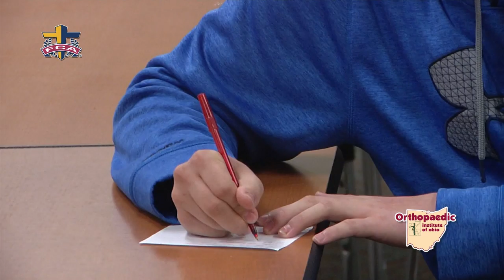Parkway FCA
Andy Lynch talks with members of the Parkway FCA who say its so important for high schoolers to spend time with relationship with fellow Christians who will encourage their faith and lift them up in difficult times.